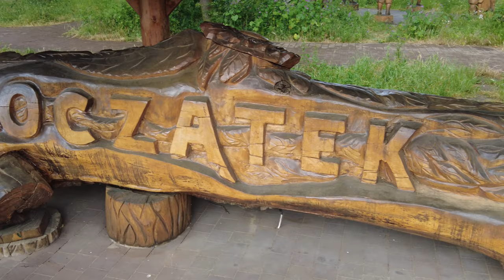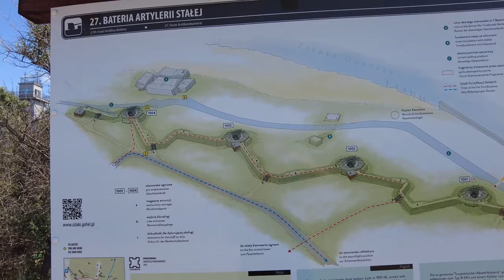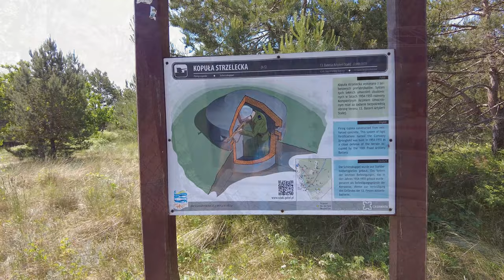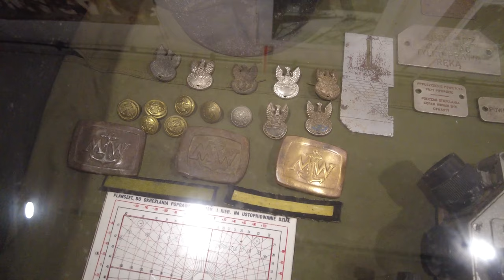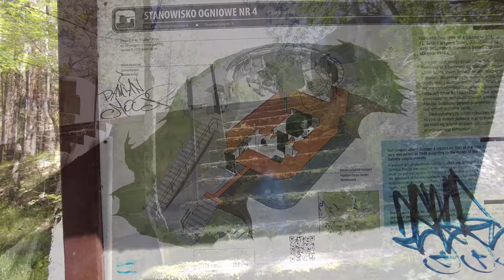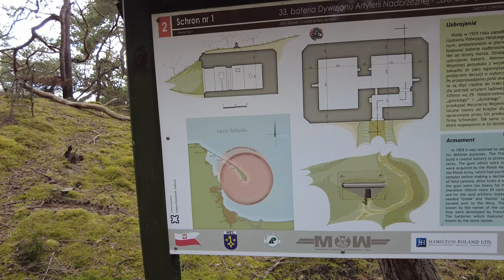Hel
Helská kosa je jednou z nejzajímavějších oblastí polského pobřeží Baltského moře. Ačkoli se pro tento geografický útvar běžně používá výraz Helský poloostrov (Półwysep Helski) případně poloostrov Hel, tak ve skutečnosti jde o písečnou kosu (polsky Mierzeja Helska).
Název Hel se jak v češtině, tak v polštině používá nejen pro město Hel ležící na konci Helské kosy, ale také jako zkrácený název pro Helskou kosu jako takovou.
Hel byl zavedeným turistickým střediskem, když se stal zároveň jednou ze dvou hlavních námořních základen polské armády. Jelikož se ale turismus a vojenství příliš neslučovaly, byl v roce 1936 prohlášen Hel vojenským územím. Pohyb byl velmi omezen a celé okolí Helu bylo pokryto bateriemi, kryty a bunkry. Vojenská základna v Helu byla natolik dobře vybavena, že se dokázala celý měsíc bránit náporu německých okupantů. Vojenskou základnou byl Hel až do roku 1989. Do té doby byl zahraničním turistům vstup na Helskou kosu zakázán. Většina polské armády se z Helu stáhla v roce 1996 a dnes už zde vojsko vlastní jen pár malých vojenských přístavů.
Malebné město Hel se nachází na špičce Helské kosy, úzkého poloostrova, který nese jeho jméno. Hel byl založen na konci 12. století a byl znám jako osada, která zbohatla díky obchodu se sledi. Jelikož je poloostrov Helská kosa tvořen převážně písečnými plážemi a dunami, je velmi náchylný k erozi. Z tohoto důvodu byl původní Hel v 15. století přestěhován na bezpečnější místo o 1,5 kilometru dál, kde stojí dodnes.